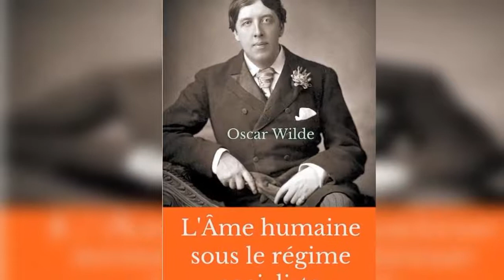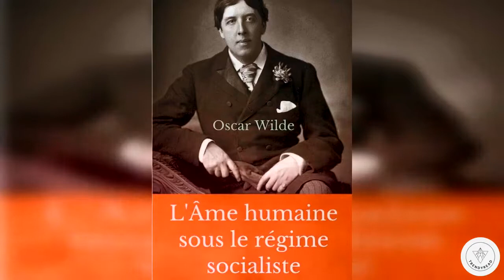Oscar Wilde L'âme humaine sous le régime socialiste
Oscar Wilde l'âme humaine sous le socialisme

Publié en 1891, ce texte demeure d’une force polémique étonnante, et l’on y trouve les habituels bons mots, les formules lapidaires et les paradoxes dont Oscar Wilde est coutumier. On peut aussi y puiser des épigraphes et des exergues à l’infini tant ses observations sont concises et pertinentes.
S’attaquant avec bonheur aux tyrannies qui depuis longtemps entravent l’homme - l’État, l’argent et la technologie -, Wilde fonde son espérance sur un christianisme mêlé de socialisme, convaincu que la disparition de la propriété privée mettra un terme aux crimes, aux vols et aux assassinats ! On a vu ce qu’il en était ! Mais surtout, et il est alors plus convaincant, Oscar Wilde croit plus que tout à la force de l’art, qu’il place au sommet de toutes les activités humaines.